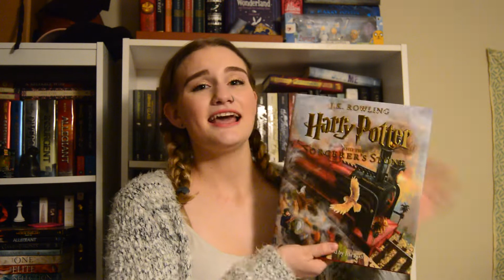JANUARY TBR 2020!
Hello everyone! I know I have been gone a very long time but I am planning on changing that starting with this video! I will be trying to upload at least once a week again and I am super excited to do so! 2020 is here! :)